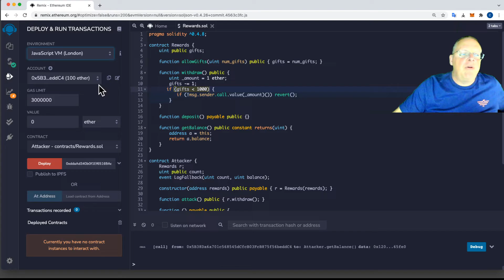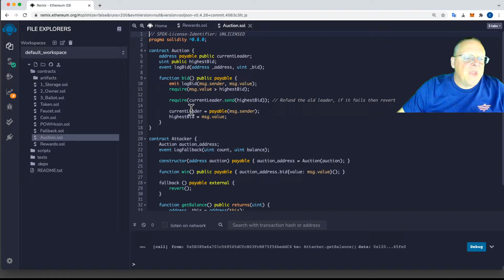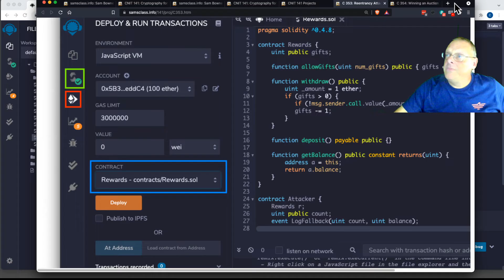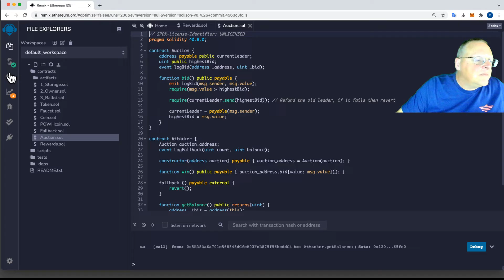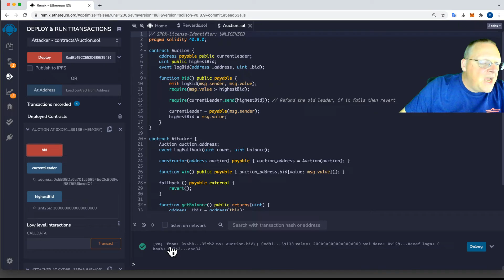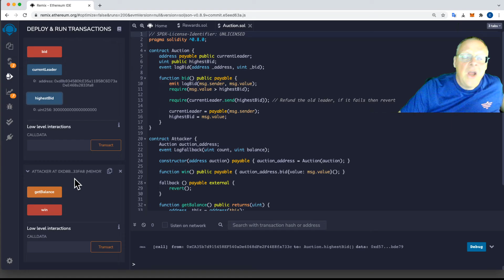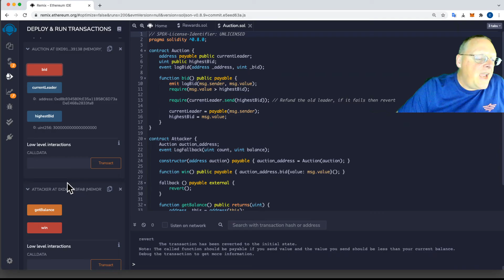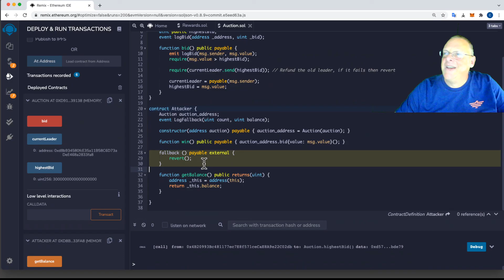C 354 Winning an Auction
A college course in Cryptography and Cryptocurrency